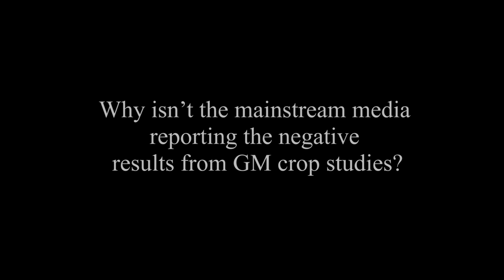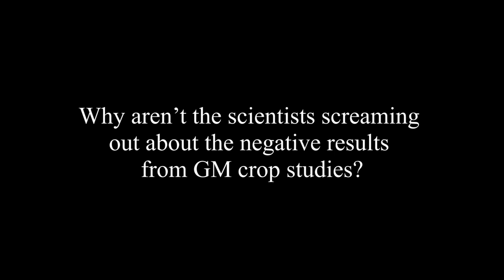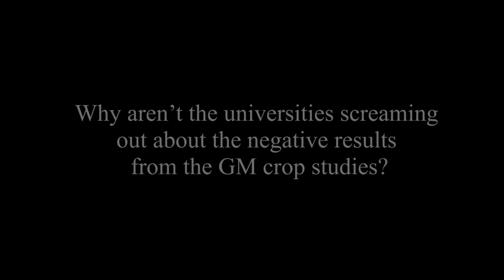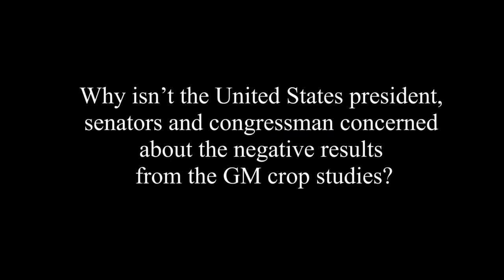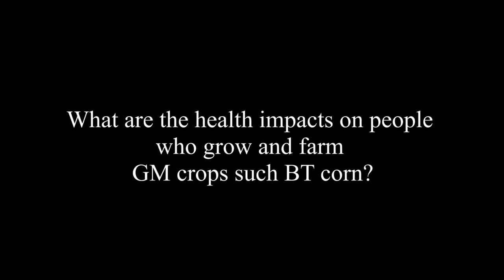Why Isn't The Mainstream Media, Scientists, Universities And Government Reporting The Negative